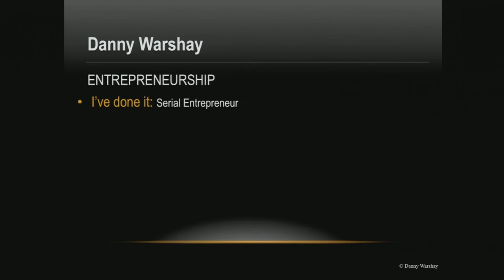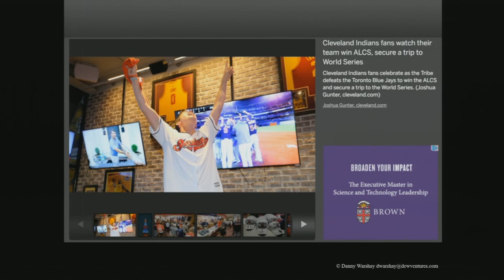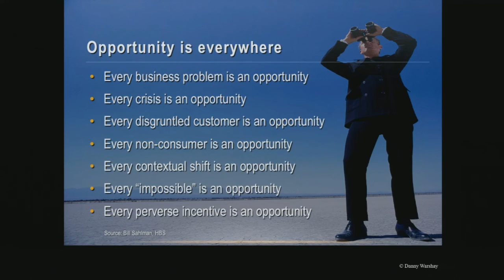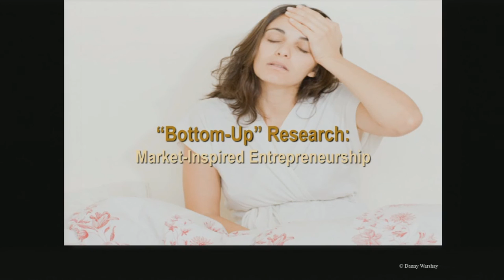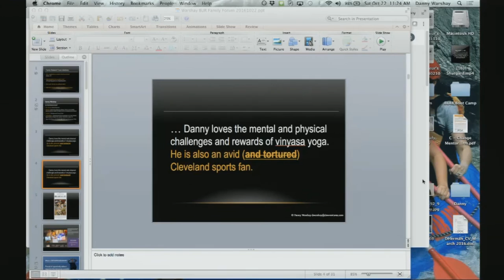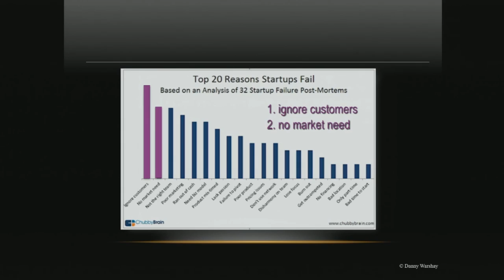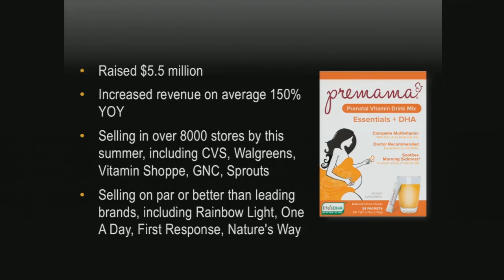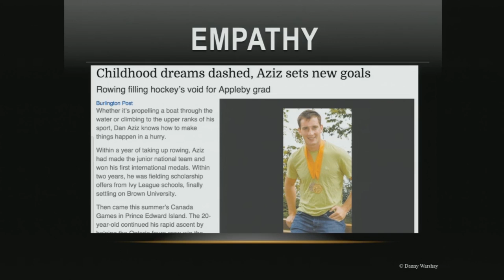Family Weekend Forum 2016: Bottom-Up Research: The Most Critical Skill in Entrepreneurship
2016 Family Weekend Academic Forum
Bottom-Up Research: The Most Critical Skill in Entrepreneurship
Danny Warshay '87 P'20, executive director, Jonathan M. Nelson Center for Entrepreneurship at Brown University

Danny Warshay will lead a discussion about the most critical skill in entrepreneurship: "bottom-up research." This breakthrough "anthropological" approach helps entrepreneurs listen and observe to determine what consumers really need, even when consumers themselves do not know.

Brown University